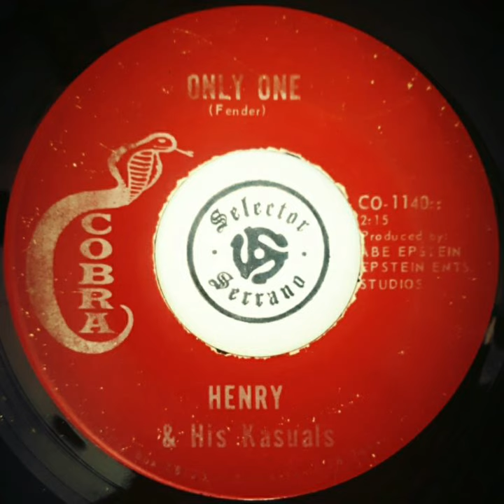Henry Peña & His Kasuals - Only One